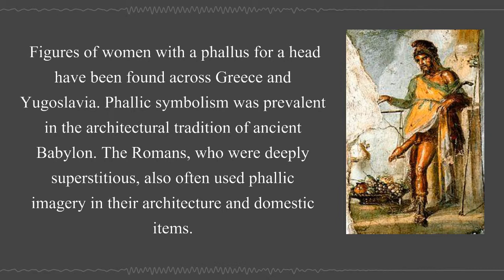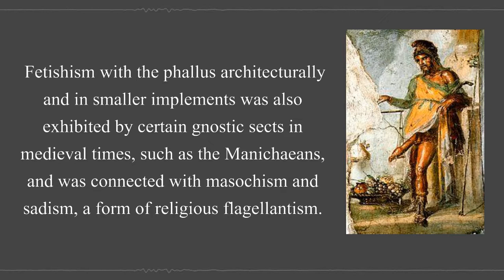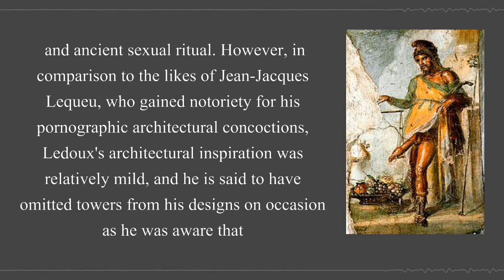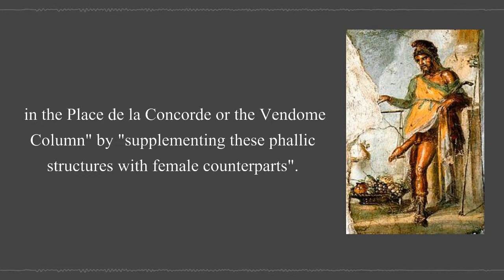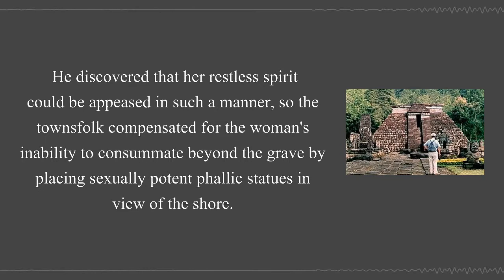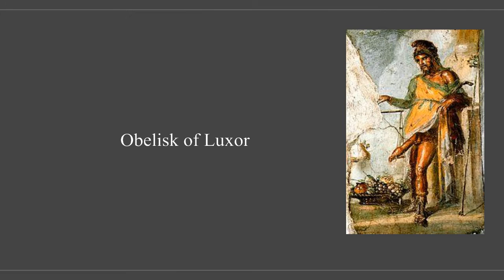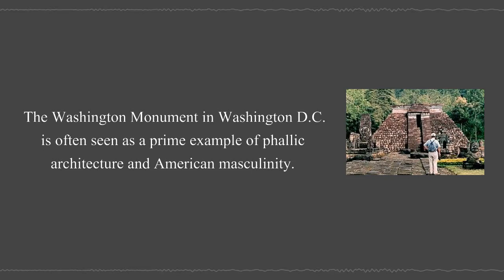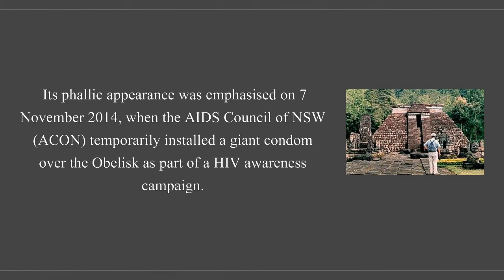Phallic architecture | Wikipedia Audio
Phallic architecture consciously or unconsciously creates a symbolic representation of the human penis.

History and background

00:01:55 - Antiquity
00:09:25 - Modern
00:14:10 - Symbolism
00:18:05 - Symbols and shrines

Buildings and structures

00:22:42 - Empire State Building
00:23:51 - Leaning Tower of Pisa
00:24:29 - Nelson's Column
00:25:09 - Colonna Mediterranea
00:25:53 - Obelisk of Luxor
00:26:21 - Oriental Pearl TV Tower
00:27:14 - Doha Tower
00:27:46 - State Capitol, Lincoln
00:28:37 - 30 St Mary Axe
00:29:22 - Torre Agbar
00:30:54 - Washington Monument
00:32:27 - Ypsilanti Water Tower
00:34:28 - Christian Science Church, Dixon, Illinois
00:34:51 - Hyde Park, Hyde, Greater Manchester
00:35:17 - People's Daily Tower
00:35:35 - Hyde Park Obelisk, Sydney

All speech audio used in our videos is completely A.I. generated.